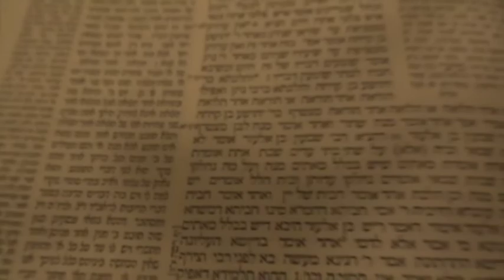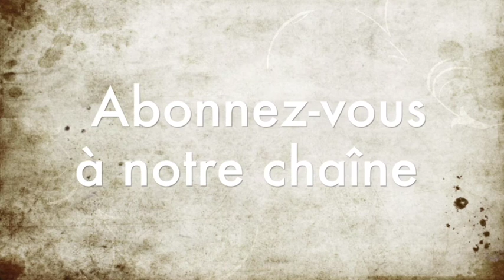3rd Sunday of Advent - year A.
Commentary on the readings of the 3rd Sunday of Advent (11/12/2016), by Br. Elio Passeto, NDS (Brother of Our Lady of Sion).

Audio: French
Subtilte: English/ Portuguese
Images/Edition: Br. Joel Moreira, NDS.